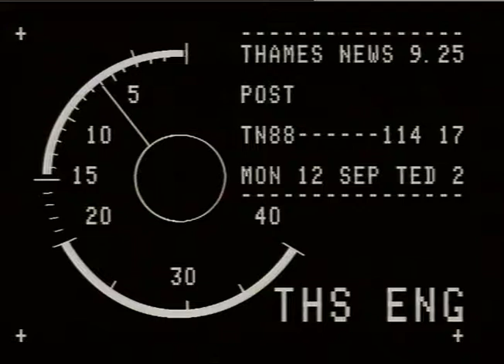STRIKES : Post pf2-Hers : casual workbrs/pay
STRIKES : Post pf2-Hers : casual workbrs/pay_x000D_
THAMES NEWS - 12.9.88 - POST:STRIKE IS FINALLY OVER AND WORK  COULD BEGIN BY TOMORROW AFTERNOON ON CLEARING _x000D_
AM.114/17._x000D_
THE BACKLOG OF MAIL - THE PO AND THE UNION OF _x000D_
PM.135/20._x000D_
COMMUNICATION WORKERS AGREED TO ENTER INTO_x000D_
NEGOTIATIONS._x000D_
Intv.David LEGGE,Head of Operations,Mount Pleasant _x000D_
Describes how they will set about clearing up the backlog... and try to get back to normal within one week._x000D_
LIB.PICS-pickets outside po's. sealed letter boxes - AM.tx. PAUL GREENE VO._x000D_
Gvs,Large sorting office at Mount Pleasant. mail piled-up in containers. mail bags. Theresa Driscoll sitting above piles of mail bags,holds up parcel describes date posted in Italy. Mount Pleasant extr. large banner on wall-Union of Communications. few pickets... SIGN - Royal Mail._x000D_
vox pop PO worker...local problems as well as the national..._x000D_
THERESA DRISCOLL Reporting._x000D_
STRIKES : Post (3fgHers : casual workers/pay_x000D_
THAMES NEWS - 12.9.88 - POST:STRIKE IS FINALLY OVER AND WORK _x000D_
AM.114/1 COULD BEGIN BY TOMORROW AFTERNOON ON CLEARING _x000D_
T._x000D_
PM.135/20. THE BACKLOG OF MAIL - THE PO AND THE UNION OF _x000D_
COMMUNICATION WORKERS AGREED TO ENTER INTO  NEGOTIATIONS._x000D_